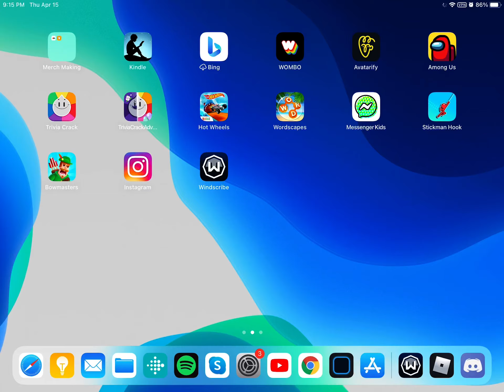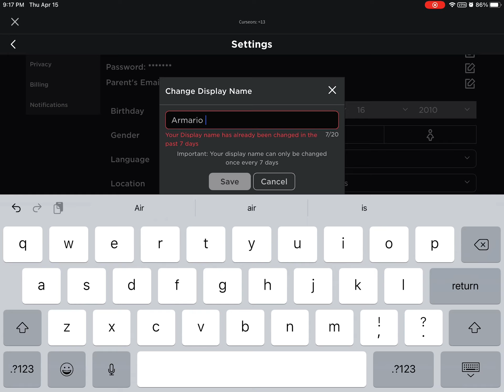Get display names on mobile!